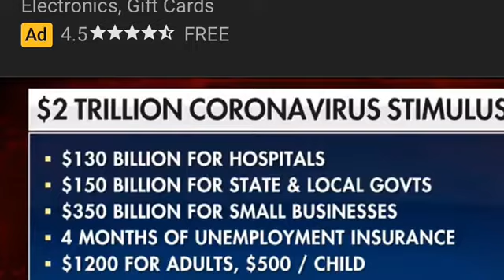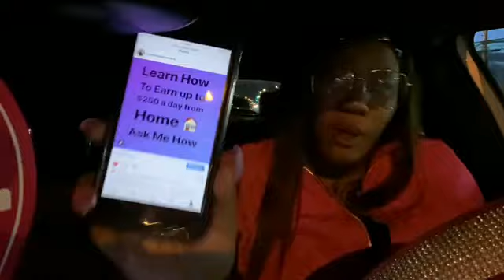Stimulus Package for Entrepreneurs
Join my team $50 plus add the nutraburst